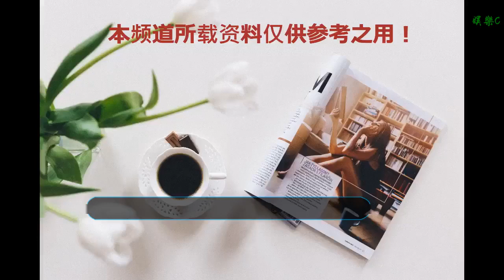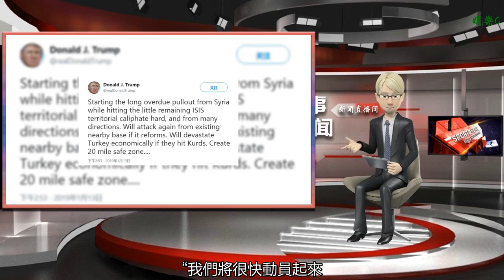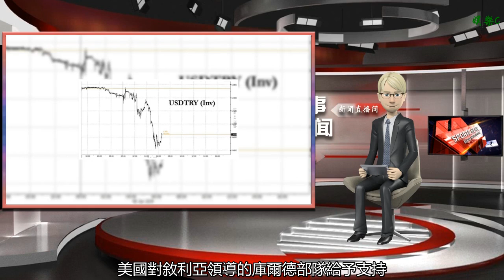特朗普向土耳其放狠話：我可以讓你們的經濟徹底完蛋！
谢谢！

    美國總統特朗普大概是不想放棄任何可以攻擊土耳其的機會。
    他在周日晚間發布的一系列推特中威脅稱，不要在美國決定從敘利亞撤軍之際，向敘利亞境內庫爾德族部隊發動攻擊，否則將“在經濟上摧毀土耳其”。同時，特朗普呼吁庫爾德族克制，不要向土耳其進行“挑釁”。
    特朗普進一步表示，現在是時候撤軍，脫離這場沒有止境的戰爭。
    值得注意的是，上周二土耳其總統埃爾多安還拒絕會見特朗普的安全顧問博爾頓。受此消息影響，土耳其里拉跳水并一度跌超2%。
    其在隨后議會的演講中稱，土耳其政府“無法接受”唐納德?特朗普的國家安全顧問約翰?博爾頓提出的保護庫爾德武裝的要求。
    埃爾多安表示在美國計劃撤軍之后，土耳其幾乎已經完成了打擊敘利亞境內伊斯蘭國殘余勢力的所有準備工作，并將很快采取行動，“消除”所有恐怖威脅。
    “我們將很快動員起來，消滅敘利亞境內的恐怖組織”，埃爾多安補充道，“如果有其他恐怖分子試圖干涉我們的干預行動，那么我們也有責任消滅他們”。
    據美國全國廣播公司(NBC)此前報道，特朗普已要求土耳其總統埃爾多安做出承諾。博爾頓隨后按計劃出訪土耳其和以色列，討論美國撤軍的條件。
    博爾頓此前也已警告土耳其不要在未經美國同意的情況下對敘利亞庫爾德人采取進一步軍事行動。
    去年12月，美國宣布從敘利亞撤軍。特朗普當時感慨：“是時候把那些偉大的年輕人接回家了！”隨后下令將在30天內自敘利亞撤出2000名美軍士兵。
    根據AXIOS報道，由于特朗普要求美國立即從敘利亞全面撤軍，中東地區的外交關系日益緊張。
    《華盛頓郵報》此前也稱，總統突然決定（撤軍）“增加了土耳其和庫爾德軍隊發生軍事對抗的可能性”。
    六十多年來，美國和土耳其一直是盟國，但近年來，他們之間的關系一直備受爭議。
    彭博分析稱，美國對敘利亞領導的庫爾德部隊給予支持，但土耳其認為該部隊是它的敵人，這是導致兩國關系出現裂痕的一個根源。

    （更多精彩財經資訊,請下載華爾街見聞App)